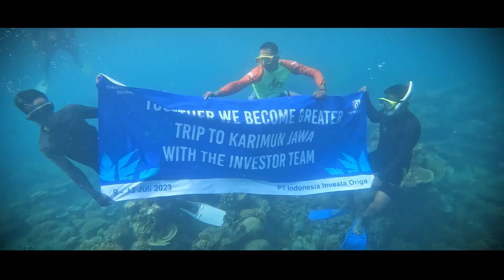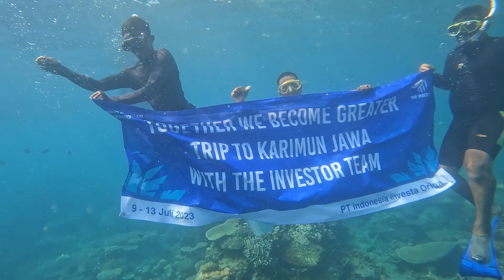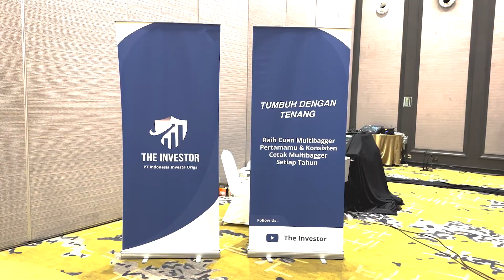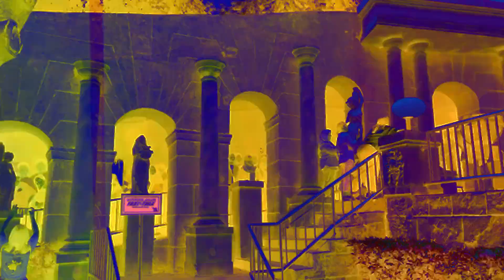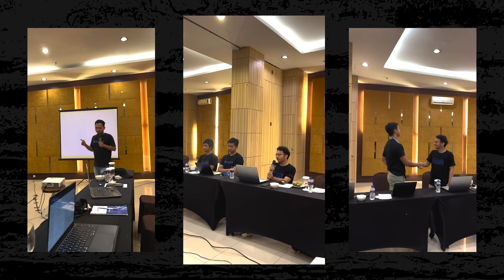THE INVESTOR TEAM RECAP 2023